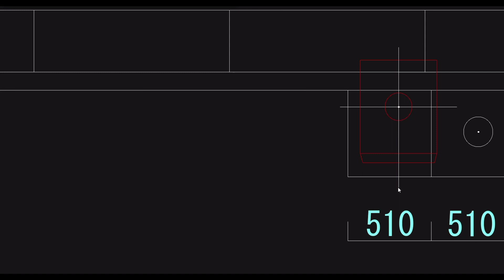尾道市 1級建築施工管理技士 占用許可申請手続き CAD